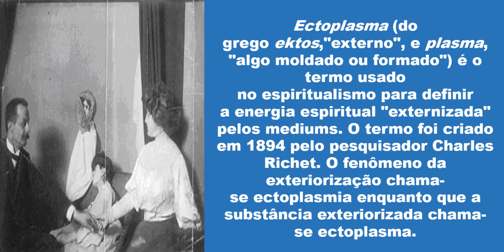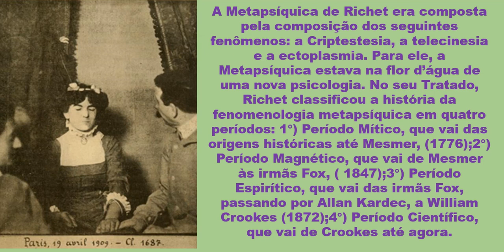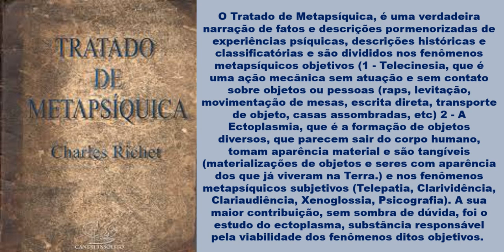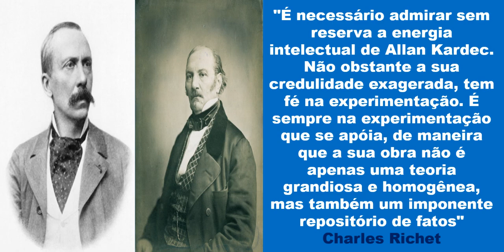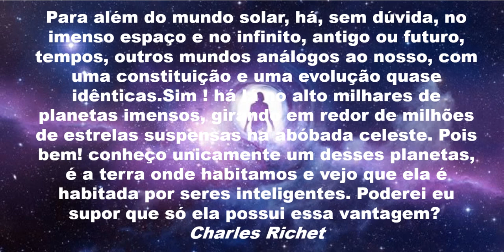Personagens Espíritas - Charles Robert Richet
Grandes personagens espíritas em todos os campos da vida humana.